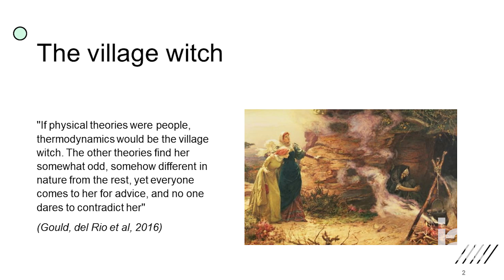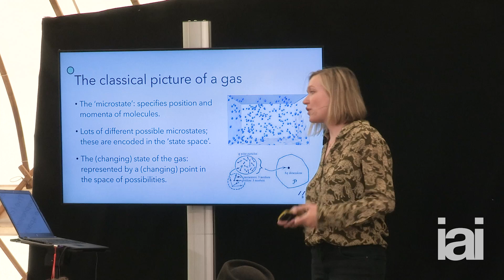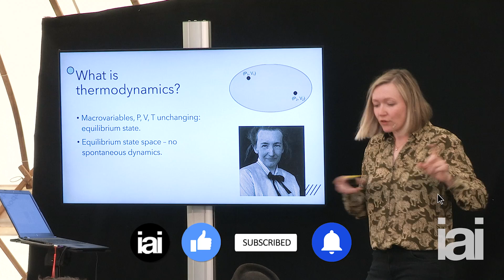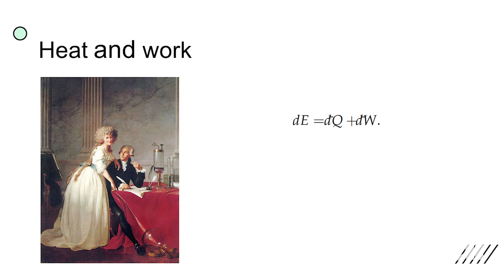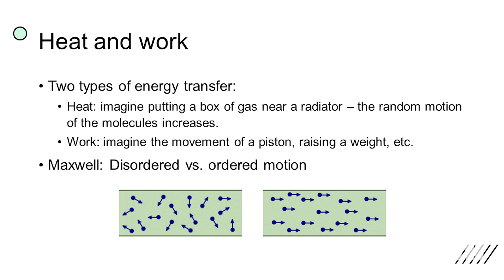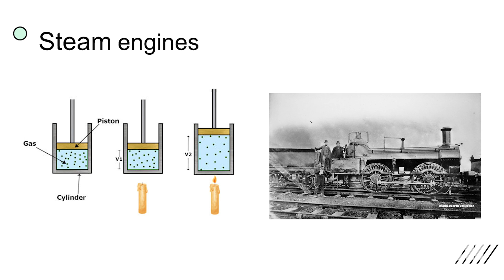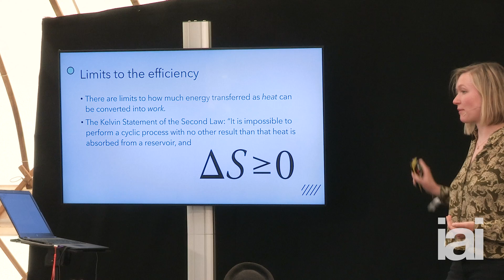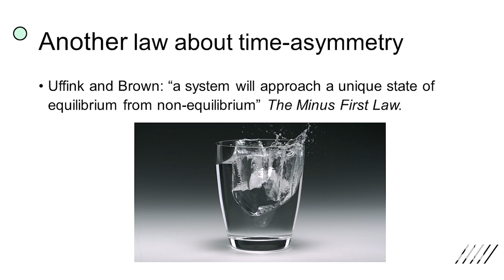A history of thermodynamics in 15 minutes | Katie Robertson | from 'The demons of thermodynamics'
Katie Robertson gives a fifteen minute introduction to the history of thermodynamics.

Why has thermodynamics been called 'the village witch'?

Thermodynamics has been called 'the village witch' of physics. Yet Einstein told us 'it will never be overthrown'. Join philosopher of physics Katie Robertson as she explores thermodynamics and how to exorcise its demons.

00:00 The village witch
00:49 Introduction to thermodynamics
01:10 The classical picture of a gas
03:18 Macrovariables
05:30 What are heat and work?
06:50 Lavoisier and 'caloric'
07:35 Rumford
09:19 Maxwell
10:27 Steam engines
11:20 The second law of thermodynamics explained
12:20 Entropy explained
14:00 the arrow of time
14:30 The minus first law of thermodynamics

Katie Robertson is a research fellow and cutting edge philosopher of physics at the University of Birmingham. Her research focuses on the role that entropy plays in black holes.

The Institute of Art and Ideas features videos and articles from cutting edge thinkers discussing the ideas that are shaping the world, from metaphysics to string theory, technology to democracy, aesthetics to genetics.